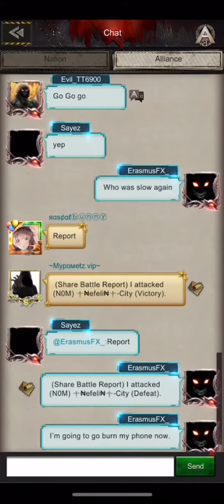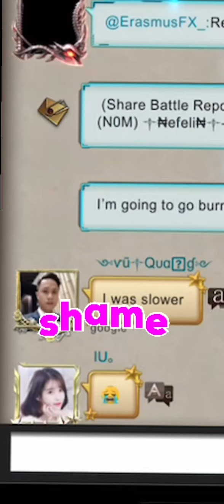Rest in pieces🤧🙏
void war 52 vs 48 and Eras fail 🙈

Hello AOZ Fighters and Farmers, wanna see funny gameplay and